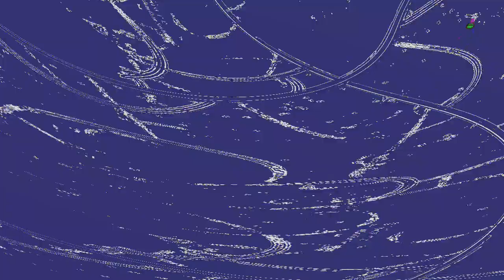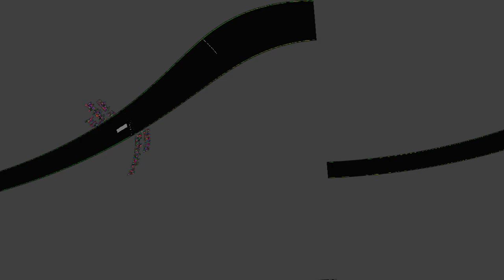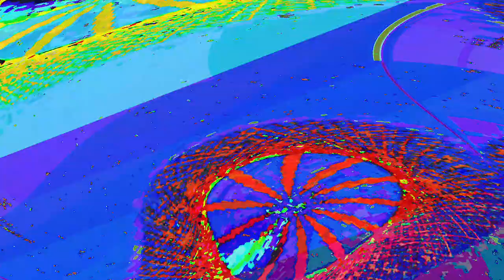[EPILEPSY WARNING] Movie 23 06 14 08h51m37s